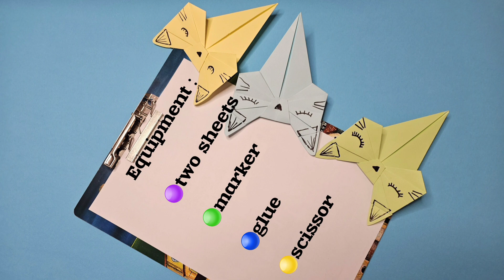Diy origami paper cat bookmark : How to make paper craft cat bookmark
You can use this cat design paper bookmark anywhere, such as office, home, school or anywhere else you need notes and bookmarks. In addition, this beautiful paper bookmark can be a unique and special gift for cat lovers.

🗒 Necessary tools to make a mini notebook :
1️⃣2 sheets
2️⃣marker

🗒 How to make a cat bookmark :
💠You can use any color of paper you like to make this design
💠Then, We make the body of the cat bookmark
💠Then we decorate it

Creative Origami
Origami
origami
paper
Cat bookmark
Stationery